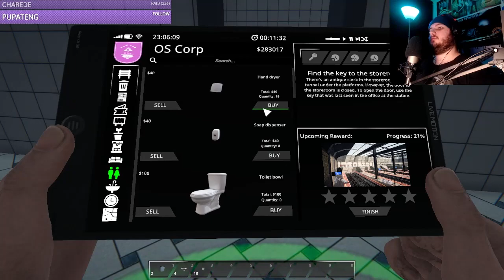Train Station Renovation, Episode 5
[Links]

[Music/Sound]